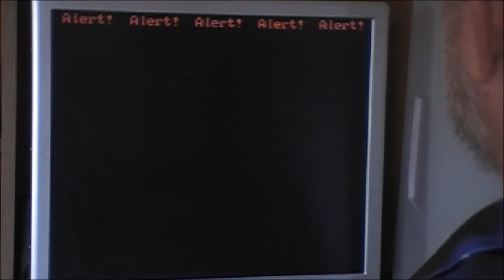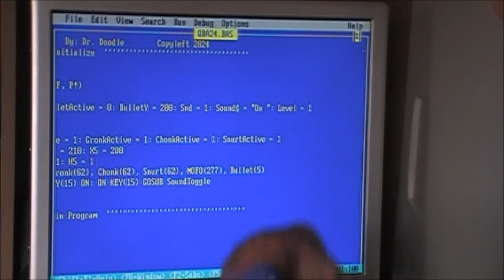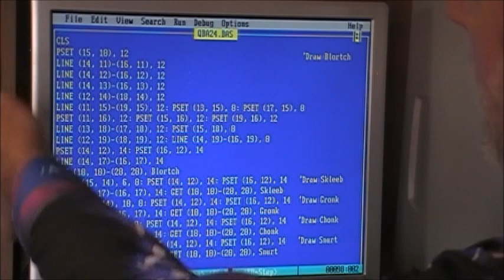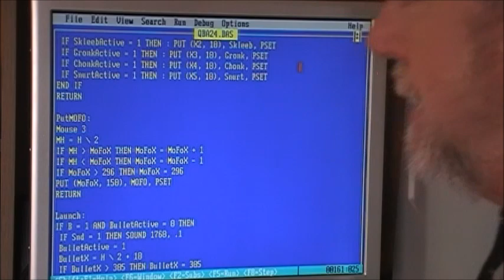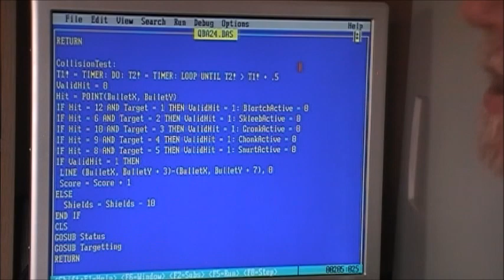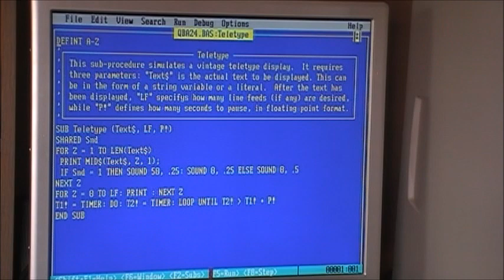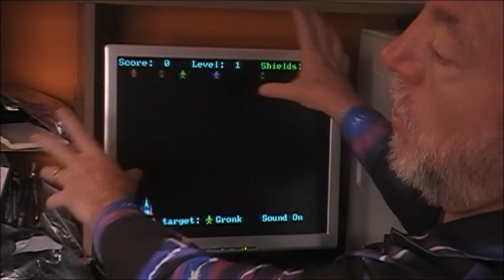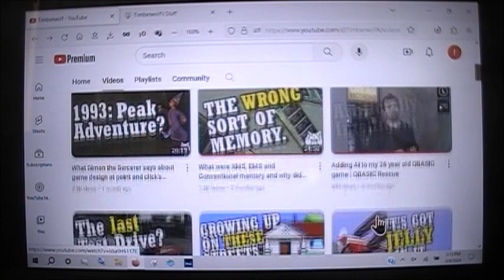QBA24. - Alien Bastroids Attack! (Typical space shoot-em-up, `a la QBasic!)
QBasic Programming Tutorials Hello again, fellow Whack-a-do's! Welcome back to the funny farm! Got a simple space shooter for ya this time - pretty generic, really, nothing special. But that's where y'all come in - I'm counting on you, Dear Viewer, to take this crazy idea & run with it! Go ahead & twist this turkey around, add your own zing to it & let your imagination go nuts! I'm sure whatever you come up with will be much more interesting that anything I got!

Think about some of the design ideas I belch out at ya & run with them!  Try 2 or even 3 ways to do the same thing - see what suits you best!  And when you do dream up something you feel proud of, feel free to share a link to your masterpiece with the rest of us, down in the comments - I'd love to see what fresh new minds will do with my hair-brained ideas!

At any rate, go ahead and download this mess to get a jumping off point, & WHATEVER you do, have FUN with it! 'Cause if it ain't fun, it ain't worth doing, amiright?

Chow, for now, gang!  See y'all in the next go 'round!

File(s) used in this video:

Source Code: QBA24.Bas - "Alien Bastroids!"

Chapters:

00:00 - Ya know, intro nonsense.
05:05 - C'mon, Doodle - give us the straight poop, here!
09:55 - Yellow sub-routines, yellow sub-routines, yellow sub-routines.
29:22 - What, ya prefer sub-PROCEDURES? No worries, Mate!
35:23 - Design theory (a/k/a pompous nonsense!)
41:03 - Supeeriors!
46:26 - Wrap up & wind down.